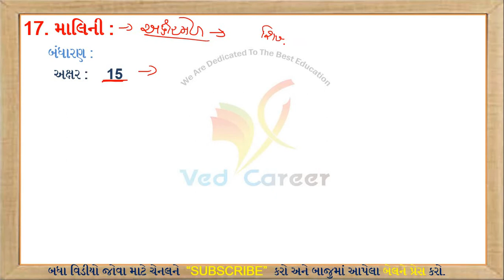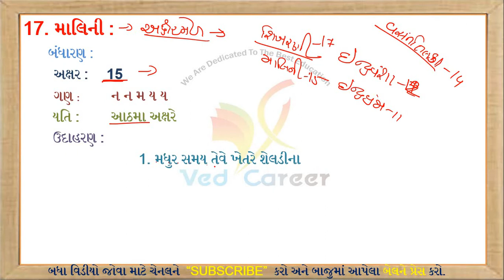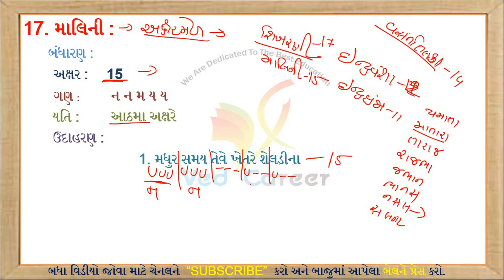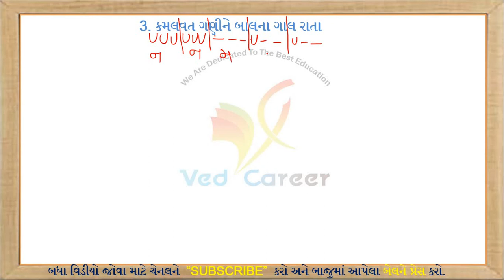માલિની છંદ || Malini Chhand || Gujarati Vyakaran || Gujarati Grammar || VED CAREER